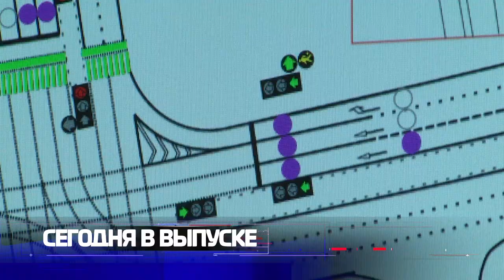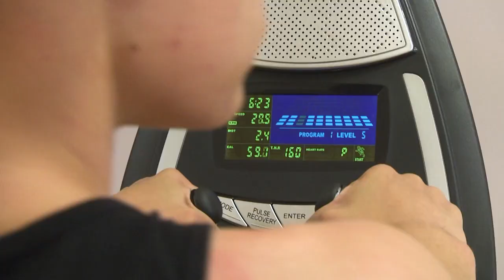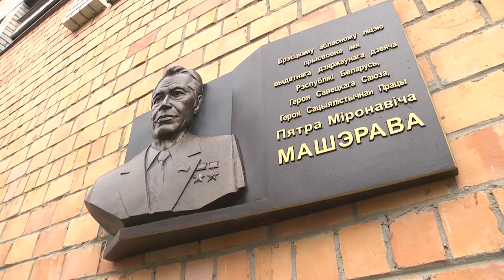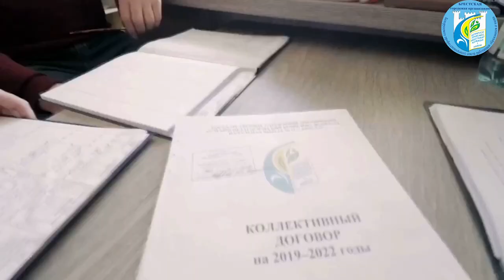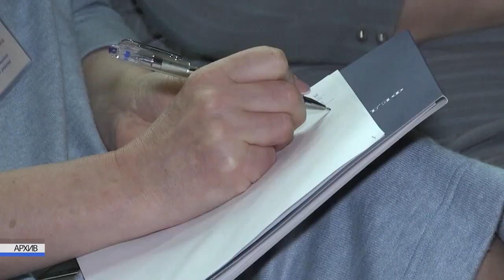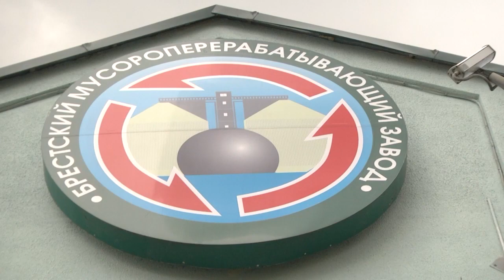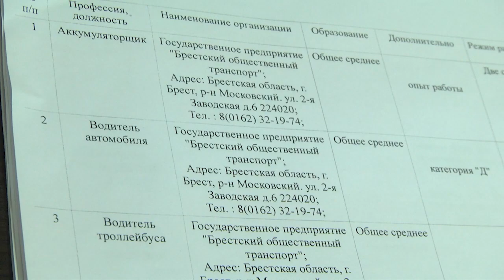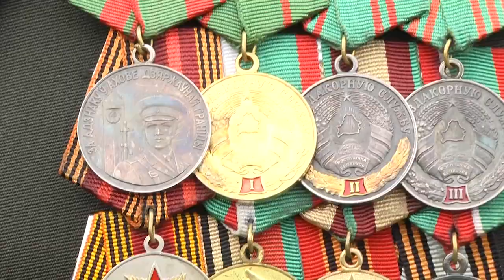2021-05-29 г. Брест. Итоги недели. Новости на Буг-ТВ.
Акция «Неделя леса» с участием председателя Брестского облисполкома Ю. Шулейко.
«СТИМ»  - в строю: акция по восстановлению лесополосы в Малоритском лесхозе.
Городское озеленение.
Участие военнослужащих 111 бригады в городском благоустройстве.  Журналист И. Левчук. Оператор Э. Бакунович
Анонс ПТЛ.
Журналист Л. Осмолович. Оператор Информация горисполкома
Выставка Л. Шелег «Светоносная сень».